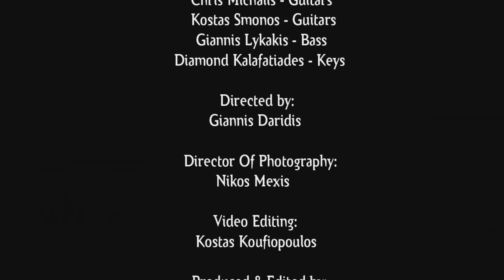PARTHIAN SHOT - Placebo (Official video HD)